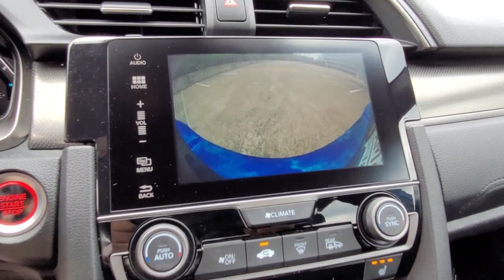2018 Honda Civic Vienna, Washington, Fairfax, Chantilly, Tysons, VA T238133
Aegean Blue Metallic Used 2018 Honda Civic available in Vienna, Virginia at Ourisman Honda of Tysons Corner. Servicing the Washington, Fairfax, Chantilly, Tysons area.

2018 Honda Civic EX Aegean Blue Metallic CARFAX One-Owner.br31/40 City/Highway MPGbrRecent Arrival! Servicing Tysons Corner, Bethesda, Washington DC, Maryland, Fairfax,Chantilly, Vienna, Annandale, Alexandria, Woodbridge and many more.